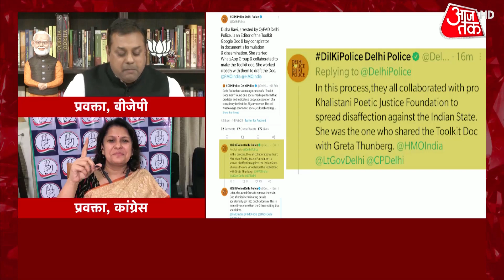Congress का वार, Delhi Police BJP की कठपुतली, Sambit ने दिया जवाब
हल्ला बोल में कांग्रेस प्रवक्ता सुप्रिया श्रिनेत ने साफ कहा कि दिल्ली पुलिस बीजेपी के इशारे पर चलने वाली कठपुतली हो गई है. इसपर बिजेपी प्रवक्ता संबित पात्रा ने कहा कि कांग्रेस वाले बहुत कुछ बोलते हैं लेकिन जनता उससे बुद्धिमान है.